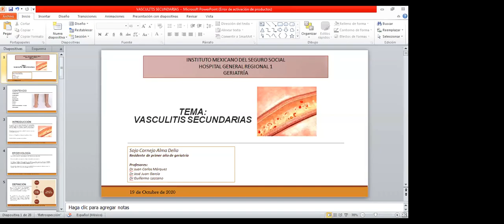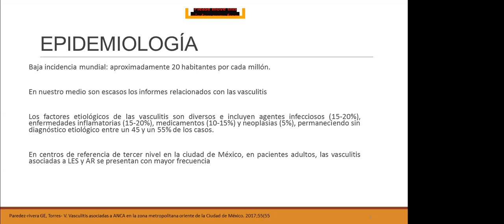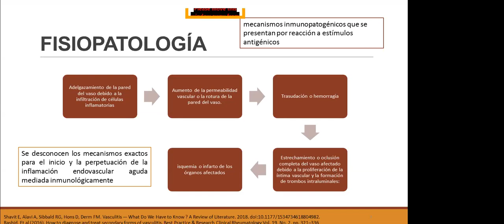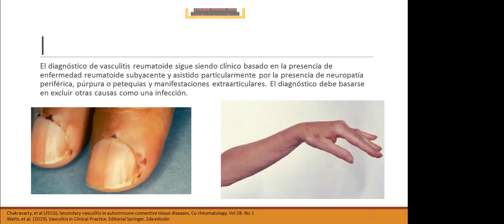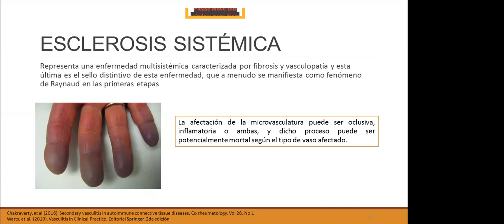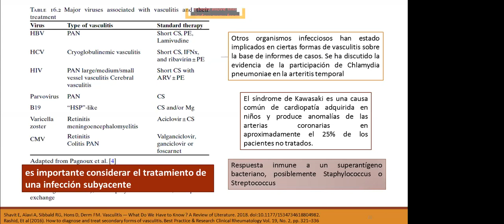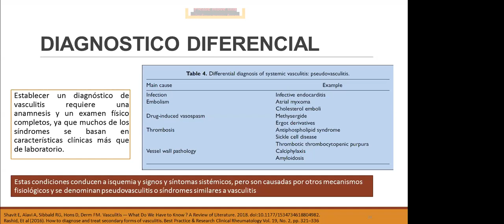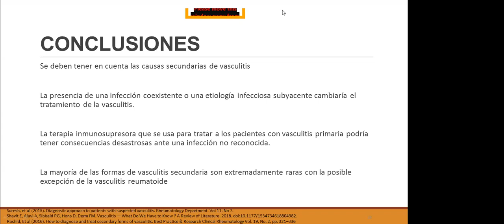Vasculitis secundarias - Dra. Sojo